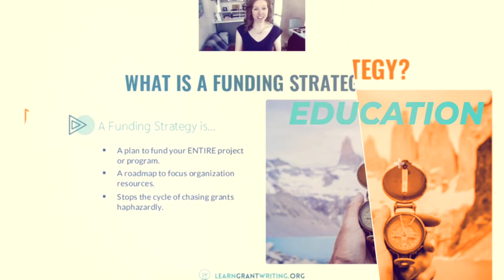Grant Writing Unicorn 🦄 & Collective Member Interviews Meredith for an Informational Interview!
The tables are turned!  🏓  Karisa, Grant Writing Unicorn & Collective member, interviews Meredith for an informational interview.  🦄

Karisa and Meredith talk about grant writing and the magic  🪄  of informational interviews for everyone. Karisa asks thoughtful, probing questions which spark discussion on how to turn an idea into a reality, what it takes to be an entrepreneur, how to align personal and business values, and advice for recent college graduates just starting their career.

Curious how you could get into grant writing and build a career in it? Here is a free training on how to do that without volunteering or having prior experience

🔸  Meredith is known for saying, “My forte is turning ideas into reality”. How does she not get overloaded and lost? In the ideation phase of anything, Meredith recommends not limiting yourself to thinking within boundaries and not thinking too technically about cost and timeline.

🔸  Creating an environment for creative brainstorming is key. Then, ask: “Who am I serving?” Project management comes into play here to break your vision down into actionable steps.  ✅

🔸  Meredith and Alex are in the process of examining whether integrators can be trained up from scratch or not.  📋   They’re conducting several informational interviews with female CEOs.

🔸  Values are what you fall back on when you’re reflecting on how to handle a situation. A question can be used as a decision making framework and then the values help nudge that to the finish line.  🥇

🔸  Informational interviews are incredible resources for those starting a career. These interviews provide insights, little bits of wisdom, and connection.  🤝  They allow you to authentically and genuinely build your network with people you want in it.  👥

🔸  Several qualities are helpful to become a successful entrepreneur. These include problem-solving, failing fast, having a growth mindset, and staying focused.  👣

Resources referenced:
Meyers Briggs Type Indicator
“The Mom Test: How to Talk to Customers and Learn If Your Business is a Good Idea when Everyone is Lying to You” by Rob Fitzpatrick

Like audiobooks and podcasts? Listen to Meredith’s book, “How to Write a Grant: Become a Grant Writing Unicorn” for free

Timestamps:
00:00 Intro Karisa Coe Conducts an Informational Interview With Meredith
00:28 The Tables Are Turned!
00:45 How Do You Not Get Lost When Turning Ideas Into Reality—Project Management
05:10 What Questions Are You Asking Other Women CEOs?
07:00 Meyers Briggs Type Inventory: Are There Massive Trends With Grant Writers?
09:20 How Do Your Personal Core Values Influence Your Business Values?
13:30 What Advice Would You Give to a Recent College Graduate Just Starting Their Career?
18:00 What’s The Most Important Quality You Look For in Someone Who Wants to be an Entrepreneur?
22:00 What’s The Third Ball You Want to Kick?